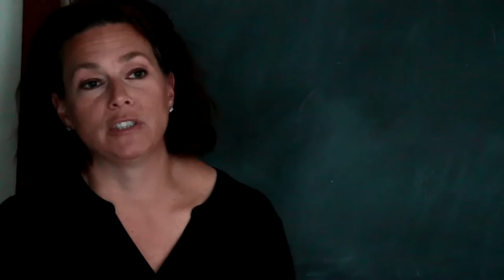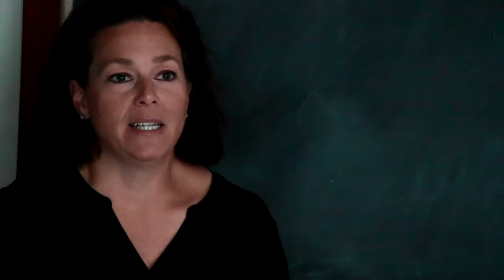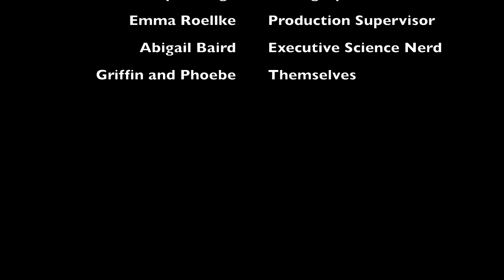Why Do Teenagers Do What They Do? The Short Answer